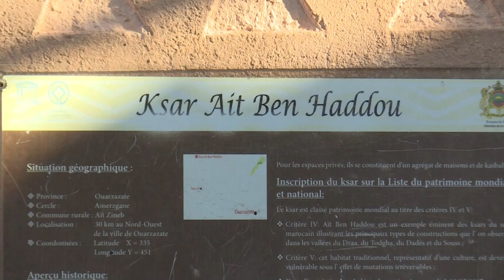Aït-ben-Haddou, "Game of Thrones" aux portes du désert marocain | AFP Reportage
Aux portes du désert marocain, sur les contreforts du Haut Atlas, se dresse un village fortifié de carte postale, Ait-ben-Haddou. Derrière ses murailles couleur ocre, de nombreux films et séries cultes, comme "Game of Thrones", ont été tournés.